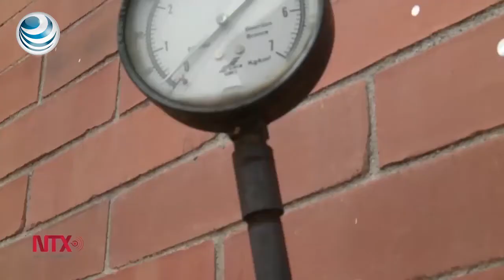¿Cómo estar preparados ante un sismo?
La mitigación de los efectos de un terremoto involucra a autoridades y a la sociedad en tareas de prevención.